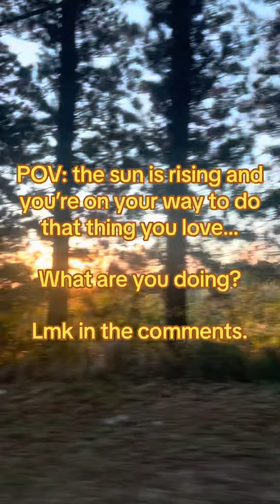Youre in a car with your best friends at sunrise in your way to do soemthing you love… What are you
Youre in a car with your best friends at sunrise in your way to do soemthing you love… What are you doing? Who are you with?